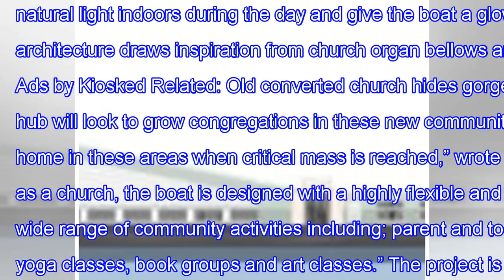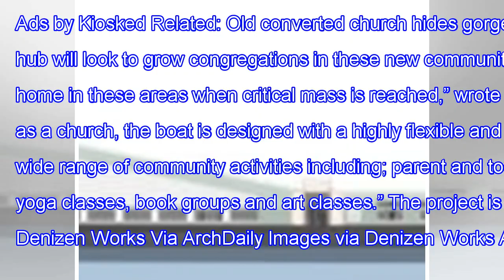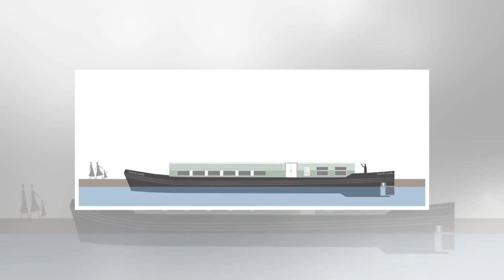Floating lantern-like church and community hub may set sail on london’s canals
Floating lantern-like church and community hub may set sail on London’s canals 0 Flip  A floating church proposed for the canals of London is banking ...